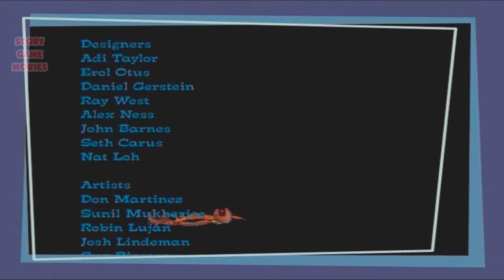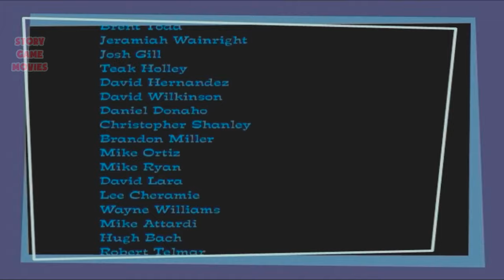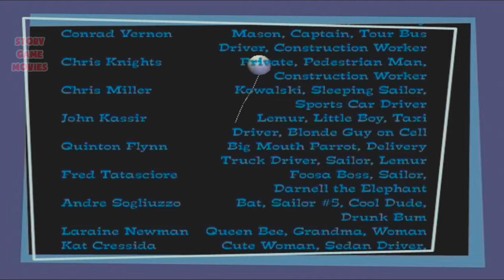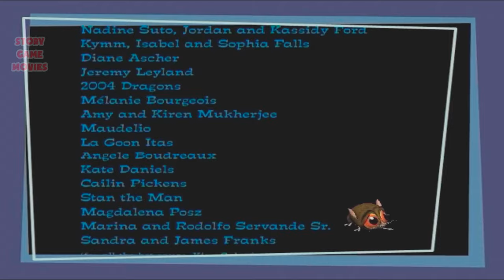MADAGASCAR EN FRANÇAIS FILM COMPLET DU JEU DREAMWORKS ANIMATION Story Game Movies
Madagascar film complet en français du jeu vidéo, basé sur le film Dreamworks Madagascar. Comme dans l'histoire originale du film nous nous échapperons du zoo pour nous rendre sur l'île de Madagascar.

Je joue et enregistre des jeux avec des histoires basées sur des films, créant un montage de qualité dans mes vidéos, créant un contenu unique et différent, dans de nombreuses langues différentes, afin que tout le grand public de chaque pays puisse profiter des meilleurs films du point de vue du jeu vue pour le contenu grand public.